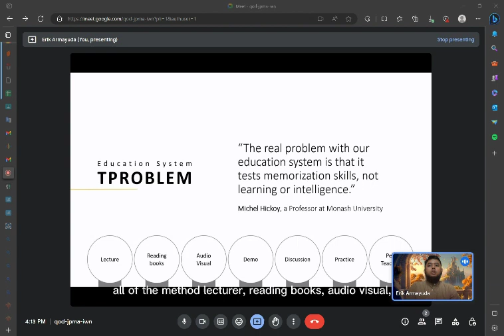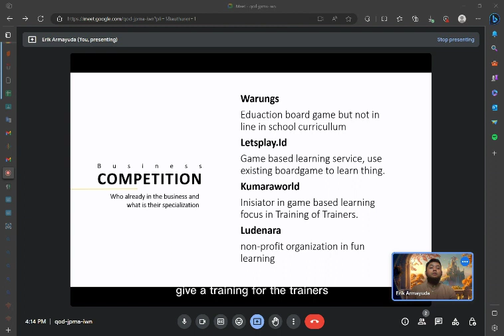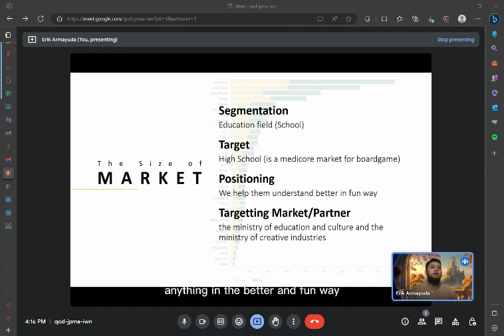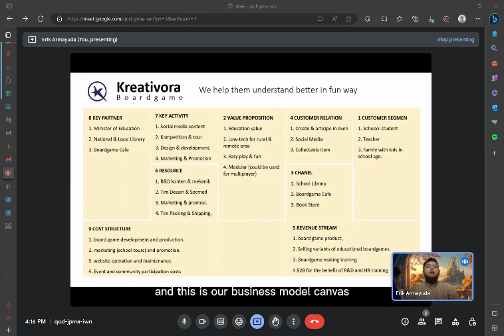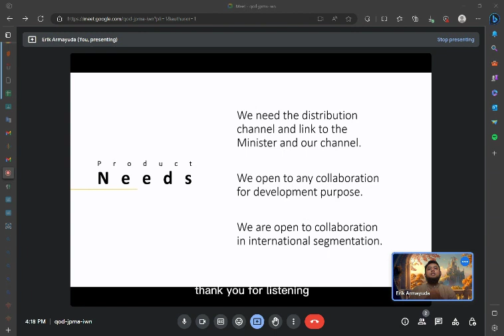Amukti Palapa Business Connect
Here is the Idea for INBISTRO business Connect